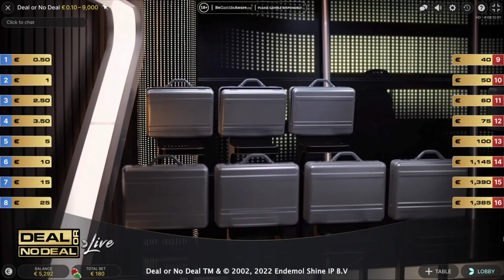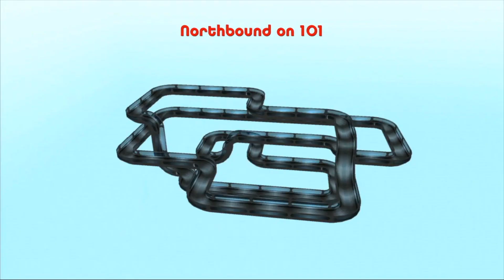top 10-worst games of all time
in this video we discuss the top 10 worst video games of all time.